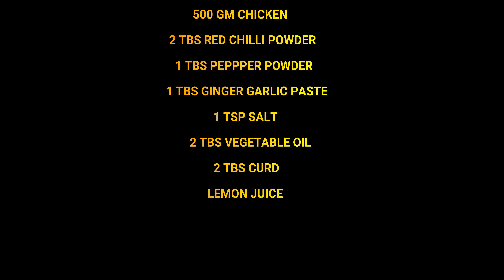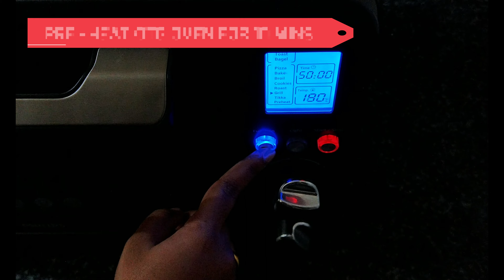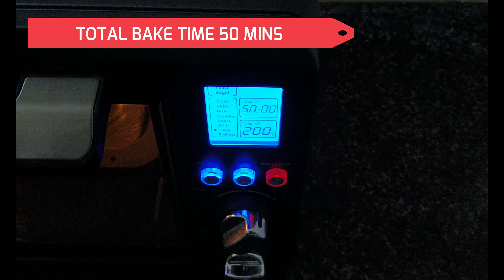Tandoori Chicken in OTG Oven| தந்தூரி கோழி | Restaurant Taste | Home Made | Delicious | Tamil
Homemade delicious Tandoori Chicken was prepared in a Restaurant style. For this the main ingredients to be added up are Chilli powder,Pepper powder,Curd,Salt,Lemon Extract,Ginger Garlic Paste. Now mix all these spices into that chicken so that in the slit pieces the masalas enter deeply.Then Marinate it for about 5 Hours ..and then place the marinated chicken into the OTG and set the timer to bake for about 50 Minutes. The main essential thing is adding up Charcoal smoke to Tandoori chicken .Adding Smoke gives the essence to that meat..Now let the smoke for about 10 Minutes and place it out.This delicious Tandoori Chicken can be  eaten in home by a simple recipe.Especially kids enjoy this Colourful recipe. This has low calories and low fat and has high protein content .

INGREDIENTS

500 GM CHICKEN
2 TBS RED CHILLI POWDER
1 TBS PEPPPER POWDER
1 TBS GINGER GARLIC PASTE
1 TSP SALT
2 TBS VEIETABLE OIL
2 TBS CURD
LEMON JUICE